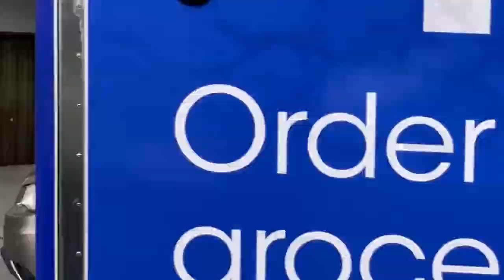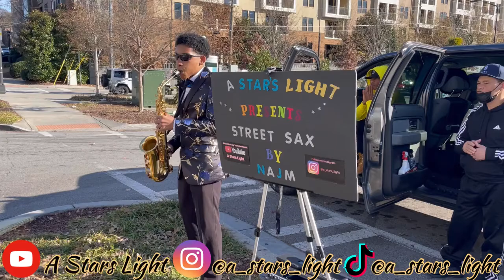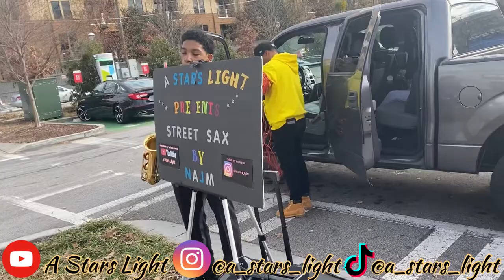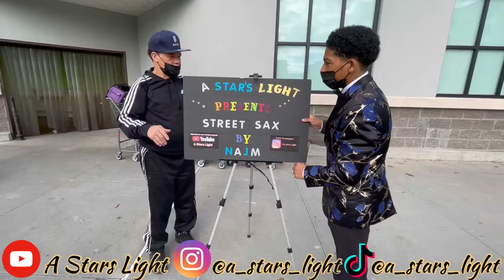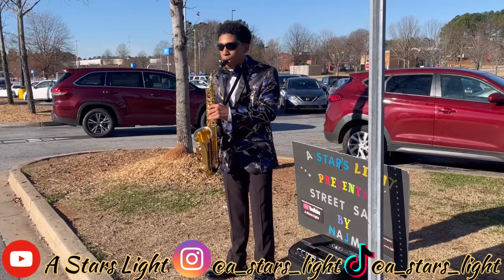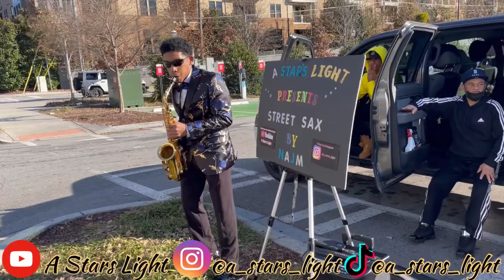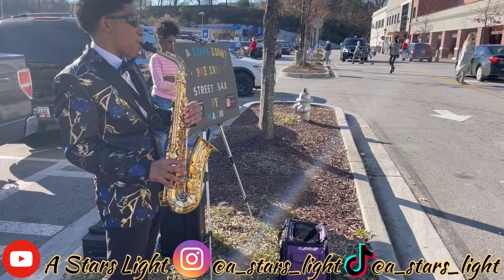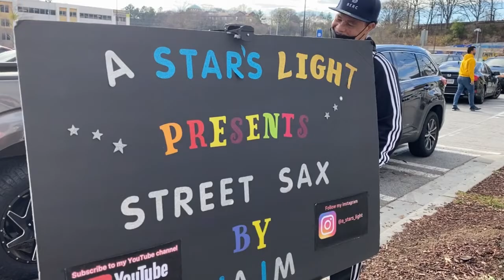Holiday Street Sax by Najm Khalik Muhammad!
My other platforms and more is on my new official website!

Fulfill over pursue 10 times out of 10 100%

Lastly...

" It's the star that's bright A Stars Light "